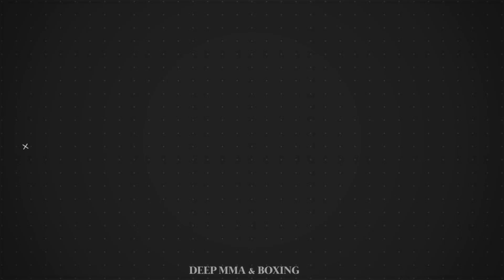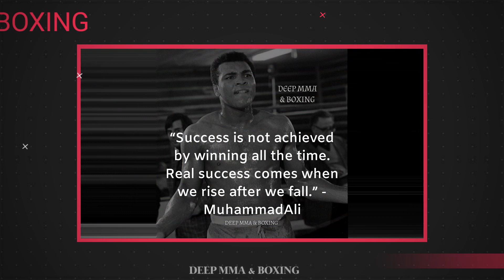Glover Teixeira Training Motivational Highlight 43 year old world Champion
Glover Teixeira Training Motivational Highlight 43 year old world Champion.  Glover Teixeira Training for his fight with Jiri.  Glover is also training with Alex Pereira who is best known for knocking out Israel Adesanya in Kickboxing. he has been Glovers main training partner the past 2 years.